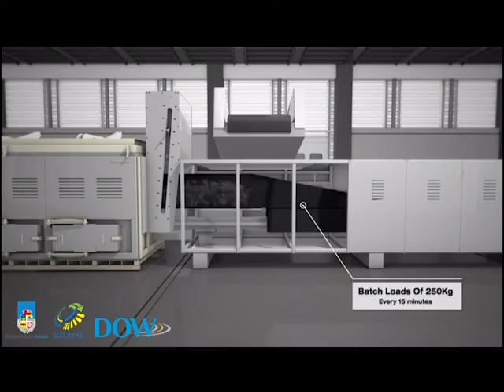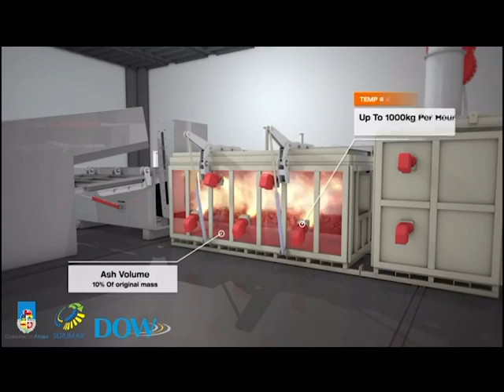15 OTMAR ODUBER